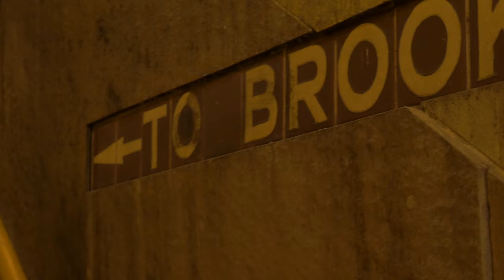Ru22 - "Adolf" (Official Music Video)